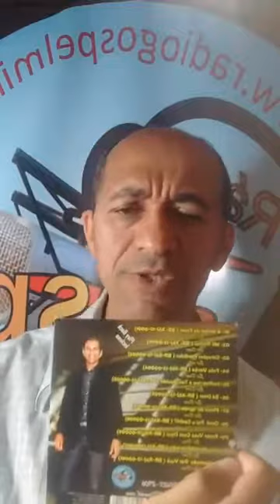o que a bíblia diz sobre a vergonha